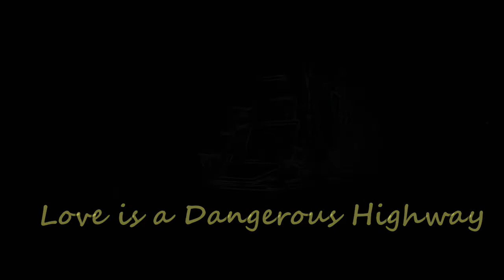"Love is a Dangerous Highway" read by Andy Watson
This poem was written by Paul Metsa for his forthcoming book and spoken word recording "Alphabet Jazz".  It is read and produced by Andy Watson.